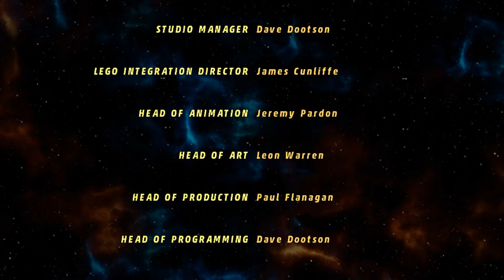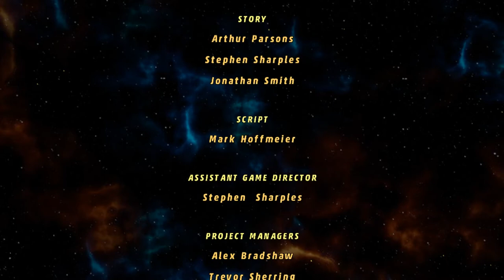Let's Play Lego Marvel Super Heroes (PC) 15 - An Odd Team-Up